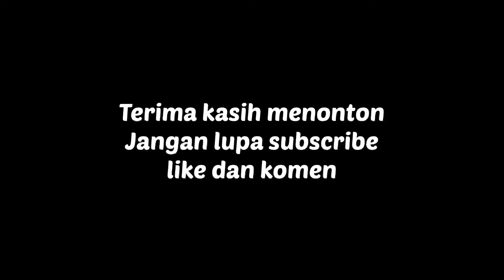Subaru XV GT Allwheel Drive Testing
Menguju tahap Allwheel drive pada Subaru XV GT, setakat ini system allwheel drive dari subaru adalah yang terbaik dari segi kawalan pacuan 4 roda.

Tak kira jalan kering atau basah.

Anda adalah pemilik subaru xv?

Apa pengalaman anda selama pakai kereta ini 😊